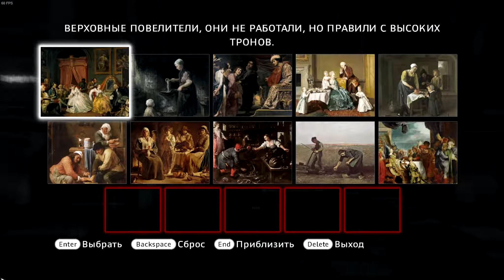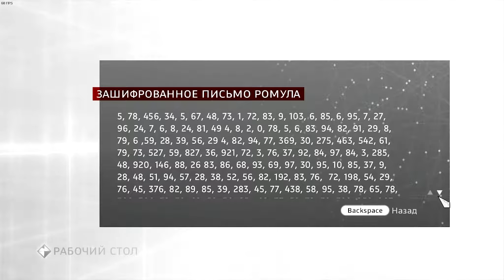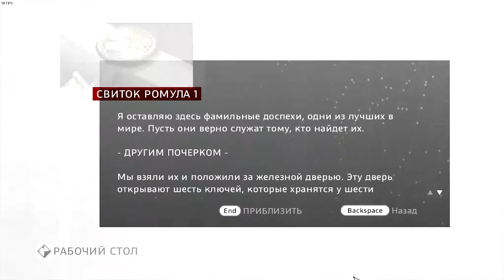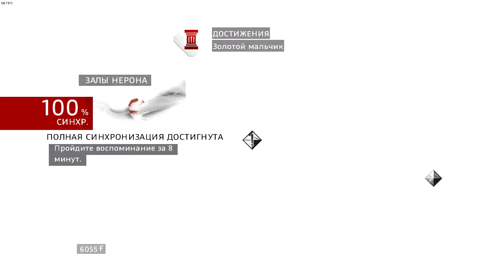Assassin's Creed Brotherhood на 100% (1080p, 60fps) - #4 Свои правила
Прохождение Assassin's creed brotherhood на 100%. Полная синхронизация + сбор всех коллекционок.
Пройдено в этой серии:
В прошлом:
Последовательность 2 - Здесь водятся тигры
- Новоприбывший;
- Легкие деньги;
- Кому письмо;
- CREPI IL LUPO;
- Залы Нерона;
- Римское подземелье.
Найден и разгадан 1 глиф истины.